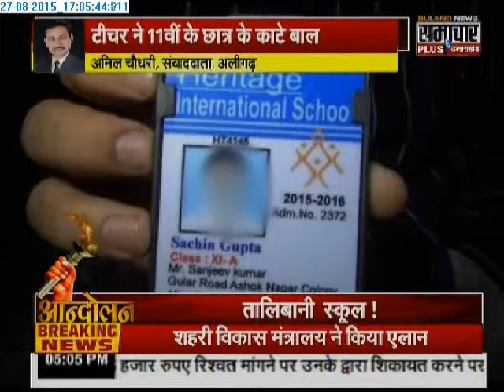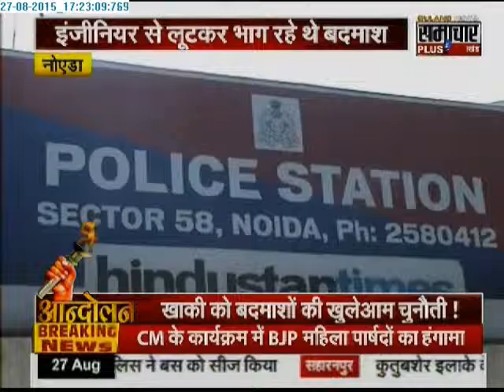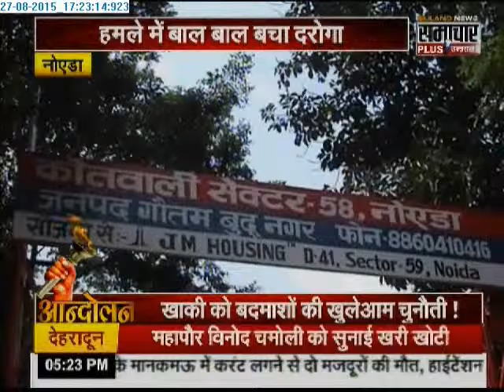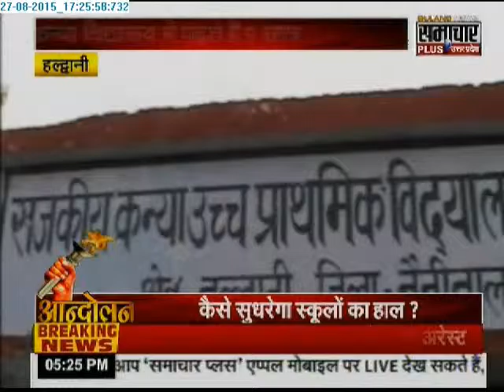Andolan: Teacher cuts boy's hair as punishment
In a disorderly conduct,  a teacher allegedly cut Class XI students's hair as punishment for not coming in proper school uniform and he was also fined Rs.200 in a school in Aligarh.